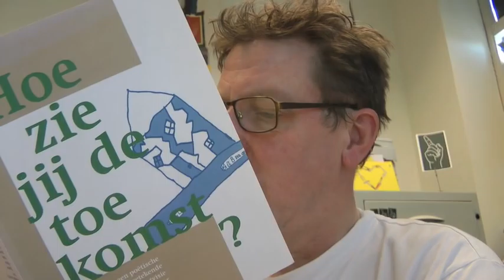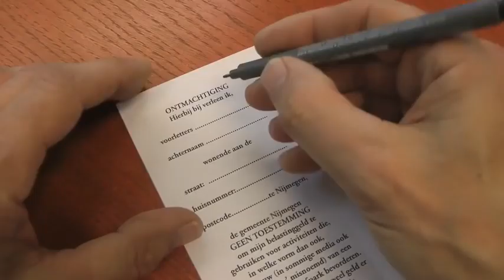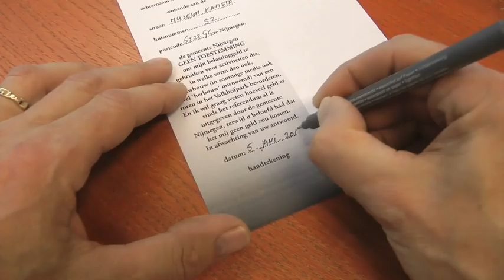Ontmachtiging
De gemeente Nijmegen beloofde negen jaar geleden dat er geen geld uitgegeven zou worden aan de neptoren in het valkhofpark. Daarom zeiden teveel mensen geen nee tegen dit onzalige plan. Sinds die tijd zwaaien ze met een gewonnen referendum, hebben ondertussen al twee miljoen minstens uitgegeven en verkwanselen ze nu nog meer de stad met een blanco cheque voor de projectontwikkelaars. Laat de gemeente nu weten dat ze geen toestemming meer hebben om jou geld daar aan uit te geven. Ontmachtig ze. En doe dat voor woensdag 10 juni want dan gaat de gemeenteraad stemmen over een bestemmingsplanwijziging van het Valkhofpark. Het is een achterdeurmanier om de projectontwikkelaars straks vrij spel te geven. Maak ze duidelijk dat je dit ook niet wilt! Download de Ontmachtiging en stuur m vandaag nog op!